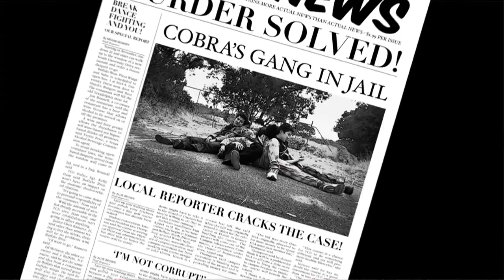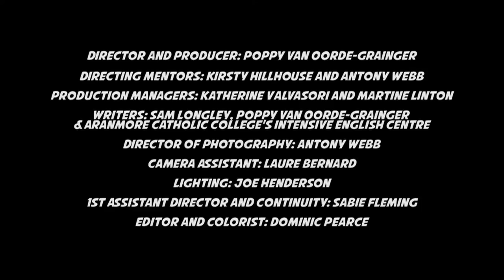Tornado Vs Cobra - Behind The Scenes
Come behind the scenes of the year-long project Tornado Vs Cobra to hear from the students and artists involved.  This film explains the processes behind the video.